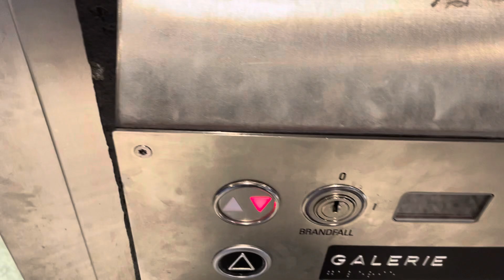Another Schindler traction elevator @ Bern Station Shops & Restaurant in Bern Switzerland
Compared to the other elevator yes but you may recognize that this is located where McDonald’s is and more. But however I can only ride two elevators because there is a lot of elevators going on and clearly I can get caught. Thanks and I appreciate it.